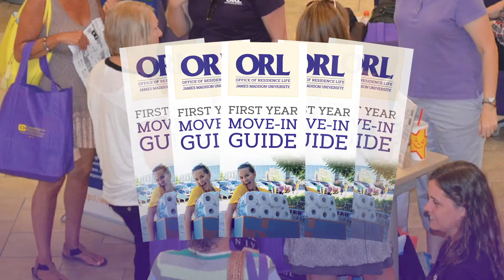Words of Wisdom: Visit Us at Summer Springboard